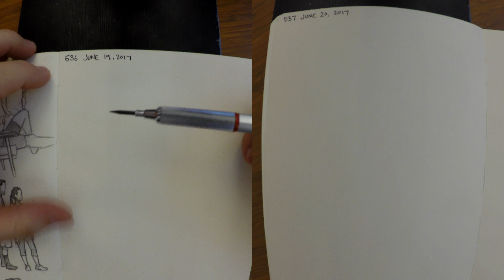Daily Drawing Session - Days 356 & 357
Art Materials:
Leda Art Supply Sketchbook (Medium)
rOtring Rapid Pro Silver w/ 4h Lead
rOtring Rapid Pro Black w/ HB Lead
rOtring 800 .5mm w/ HB Lead
Staedtler Lead Holder with 2B Lead
Tombow Mono Zero Eraser
Staedtler Stick Eraser
Mitsubishi Uni 2.0mm Lead Pointer

This was filmed with:
GoPro Hero 5 Black

1/8” Steel Plate 6" x 12"
Non Skid Adhesive Pads
Sametop Gooseneck thing
(I now use a bunch of ram mount stuff instead of the gooseneck, but am still changing it so I'm not gonna bother updating)